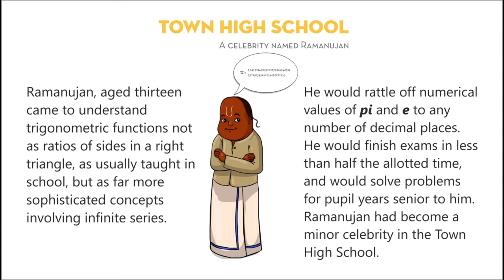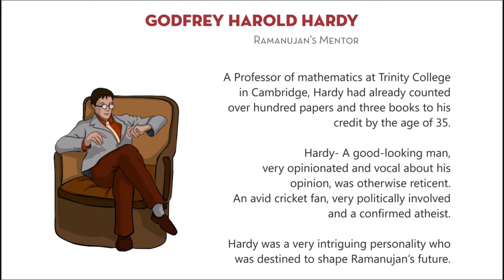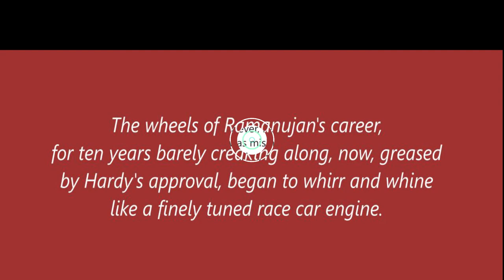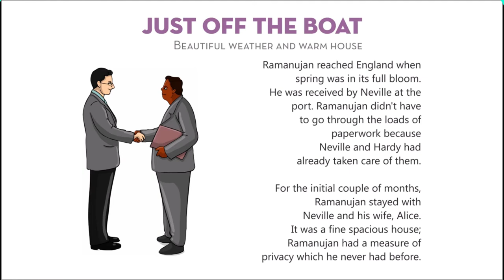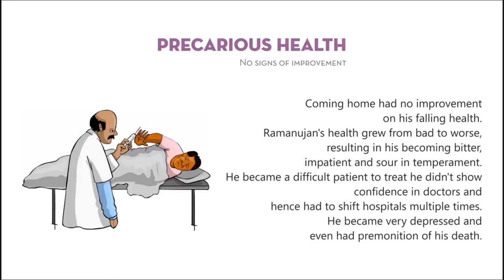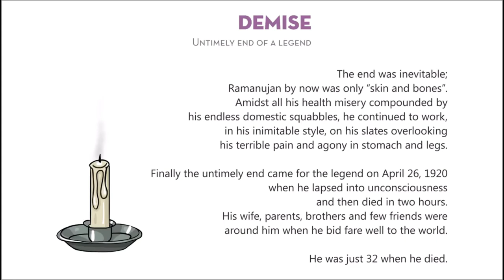The Man Who Knew Infinity | National Mathematics Day 2020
Virtual Presentation of an Exhibition 'The Man Who Knew Infinity | National Mathematics Day 2020 | RSC, Bhopal

Week-long celebration of National Mathematics Day 2020 at Regional Science Centre Bhopal

Catalyzed & Supported by
National Council for Science & Technology Communication (NCSTC), DST, New Delhi & MP Council of Science & Technology (MPCST), Bhopal